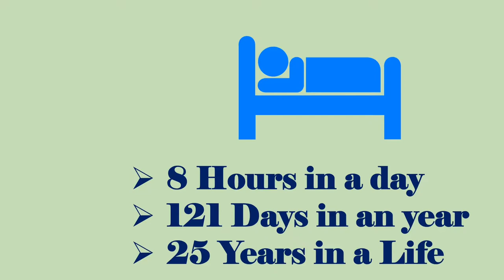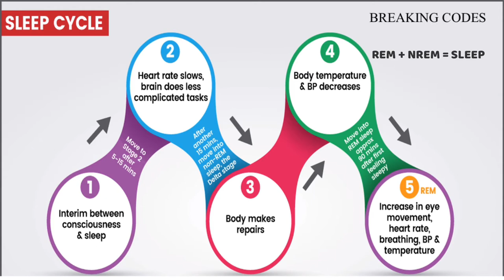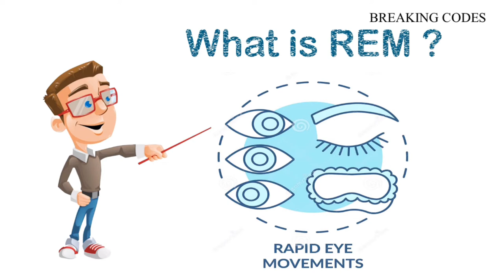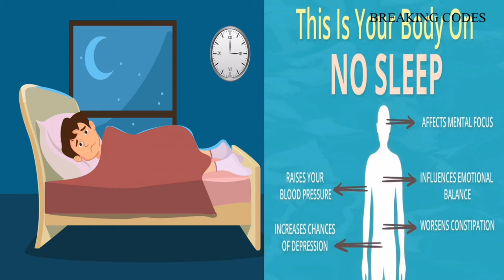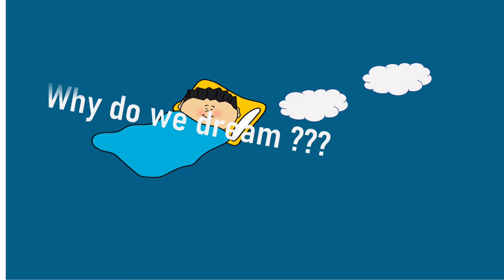Why Do We Dream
1.1 An Average human in a day sleep for an average of 8 hrs, Saying this do you now that in an year which means in 365 days we spent almost 121 Days sleeping and thus if an average person lives for say 75 years he would have spent almost 25 years of his life sleeping….. Intresting…huunnn!
1.2 Dreams are one of the most fascinating and mystifying aspects of sleep where you can fly like superman,,, Fight with Ninja, Solve most complex puzzle,, or face your most deeper fear or fantasy….Well.. The quest to understand the purpose and interpretation of dreams is not new to humankind but date back to more than 1000 years BC . Despite the advancing scientific knowledge, there is much that still remains unknown about both sleep and dreams. Even the most fundamental question — why do we dream
3.1 Before we even start scratching our head to understand why we dream it’s absolutely important to know that What are Dreams?Dreams are images, thoughts, or feelings that occur during sleep. Visual imagery is the most common, but dreams can involve all of the senses. Some people dream in color while others dream in black and white, and people
4.1 Now, when we know atleast what is our subject of discussion, let’s explore some more theories as When We See Dream?
4.2 Dreams can happen at any time during sleep. But you have your most vivid dreams during a phase called REM (rapid eye movement) sleep, when your brain is most active. Some experts say we dream at least four to six times a night.
4.3 According to scientist our sleep is usually diveided into two parts REM & NREM. NREM is further split into three parts: starting to fall asleep, light sleep, and deep sleep. During deep sleep, your breathing slows down, your blood pressure drops, and your energy is renewed.
4.4  During a typical night, your sleep alternates through cycles of REM and NREM sleep about every 90 minutes. The REM stage accounts for approximately 25 percent of sleep time, while the NREM stage takes up the other 75 percent. Ideally, you want to achieve five or six full sleep cycles, the equivalent to seven and a half to nine hours of sleep each night. You may feel more refreshed and rested if you wake up at the end of a cycle, instead of in the middle of one
REM sleep plays a significant role in helping your brain consolidate and process new information. This information is then retained in your long-term memory. REM sleep also helps to ensure better mental concentration and mood regulation, two things that are critical to both your daily work
performance and overall quality of life. The negative effects from lack of REM sleep are serious: Without this critical sleep stage, your immune system could be weakened, you may experience pain more deeply, and the growth of new healthy cells and tissue in the body might be blocked. Poor REM sleep may be due to sleep disorders such as insomnia or obstructive sleep apnea, which causes you to wake during the night
6 Why do we Sleep and Dream?

6.1 By Now, we have a fair idea about sleep & Dreams,, lets jump straight into WHY WE DREAM?

6.1.1 Although much controversy remains in an attempt to answer this question, research to date suggests that sleep and dreaming are linked to mood control, learning and repair of the body and mind .

6.1.2 it has been even one night of sleep loss effected post-sleep mood, increasing anxiety and decreasing clear thinking. It has therefore been suggested that dream sleep (in particular REM sleep) is associated with
learning, long term memory consolidation, and restoring mental well-being.

6.1.3 In Israel, researchers at the Weizmann Institute found that consistently interrupting dream sleep in a night completely blocked learning,

6.1.4 It is also proposed that  dreams are helping us adjust to new threats and experiences, by comparing them to an inner model of how we see the world and our role in it and making slight adjustments to help us better accommodate life.
7 How Can I Recall My Dreams?

7.1 Well, As you are still watching this video, I really appreciate your time and thus sharing with you some key tips that play important role in Recalling your dreams!!!

7.2 So that next time when you wake up and someone ask’s you as what you dreamt of last night ,, you would have some story to share…

7.3 . There appear to be many factors involved in dream recall.
7.5.1 When we Wake
7.5.2 How we Wake
7.5.3 Sleep Length
7.5.4 Frequent Awakening
7.5.5 Psychological and Personality Factors
7.5.6 Brain State & Gender Related Factors
7.6 Conclusion : We all sleep and we all dream every single night but its still surprising that we hardly have some proven factsin place that can answer the question we all trying to fuind as WHY DO WE DREAM?
7.7 This is Surinder Kaushal From Channel BREAKING CODE … Thanks for Watching this video ,, please share it with others so that they can also be a part of this wonderful family.